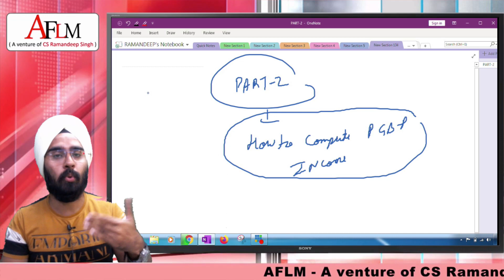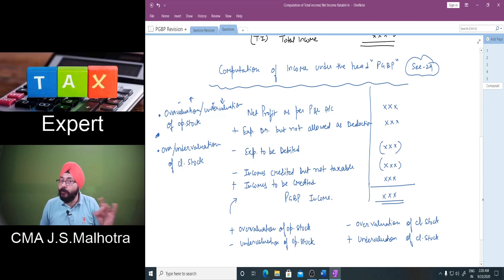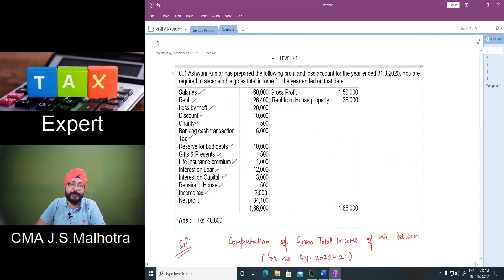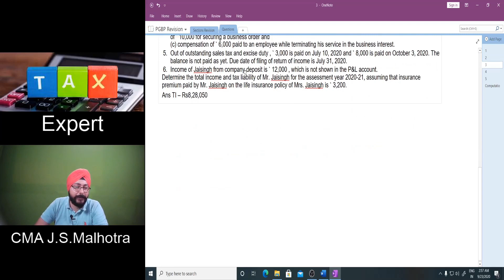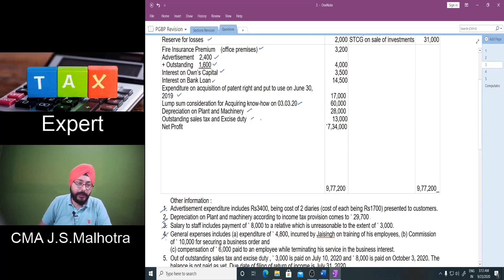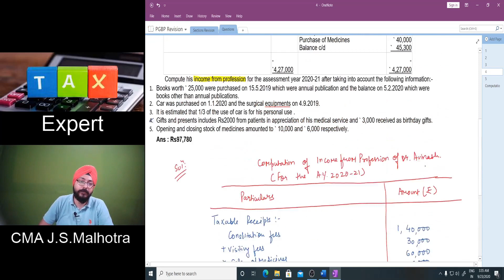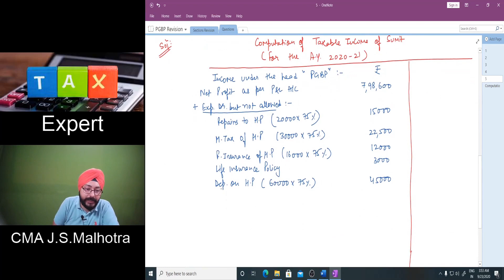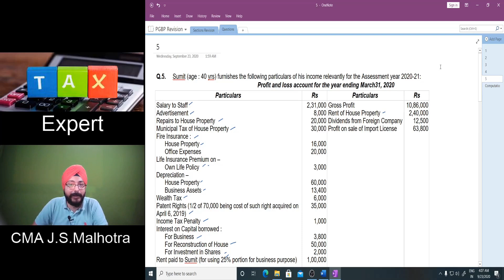CMA INTER - PGBP REVISION(PART 2) BY CMA JS MALHOTRA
THIS VIDEO IS CREATED SECIALLY FOR CMA INTER STUDENTS.